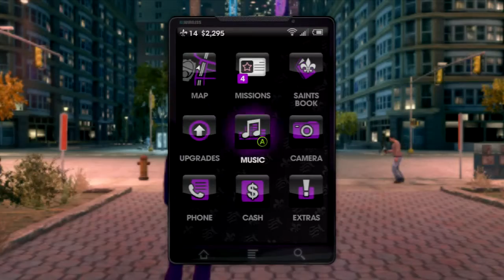I'LL MAKE IT | Saints Row The Third part 13